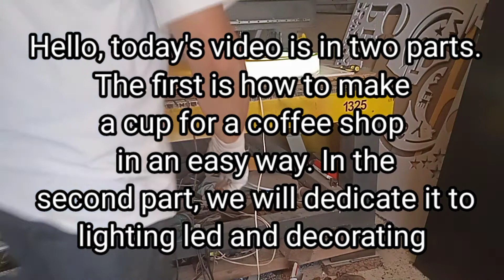TUTORIAL MEMBUAT HURUF TIMBUL ACRYLIC DENGAN ALAT SEDERHANA/diy 3d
How to make 3D letter.
How to make a acrylic letter? MAKE 3D LETTER USIGN,
How to make Channel Letter TUTORIAL MEMBUAT HURUF TIMBUL ACRYLIC DENGAN ALAT SEDERHANA/diy 3d
making letters with small radian, small angle and complex graphics.  How to make acrylic business signs_Here's how to create stunning acrylic business signs using widely available and inexpensive materials. I designed these laser cut acrylic street signs for my friend who is opening her third cafe here ( casablanca )_How to make acrylic wrought to form a 3D shape_The process of making a coffee shop logo made of acrylic plastic, cut by cnc machine and LED lighting_Technology_If you can't afford an acrylic forming machine, just follow the steps in the 20 videos showing you how to create really beautiful letters that the most expensive forming machines can't.
3d acrylic
signnage lighting